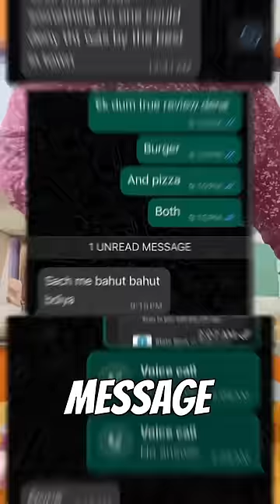Holi haiiiiii🤑🍕🍔🤩🥳zomato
Hey ! We are Mayank & Palak and we both run a Cloud kitchen.
Zomato link -

Hey, I recommend ordering from King Of Burger on Zomato